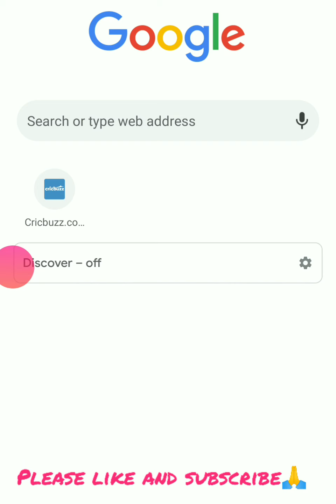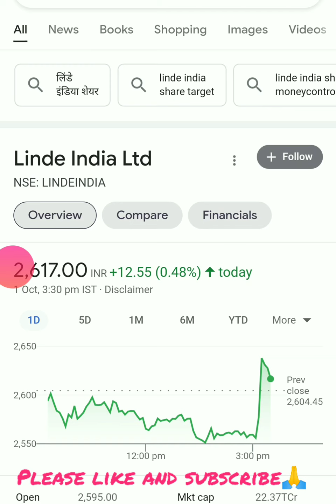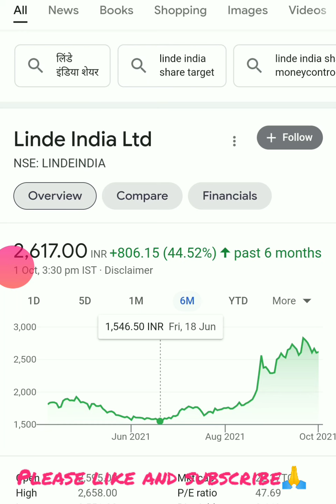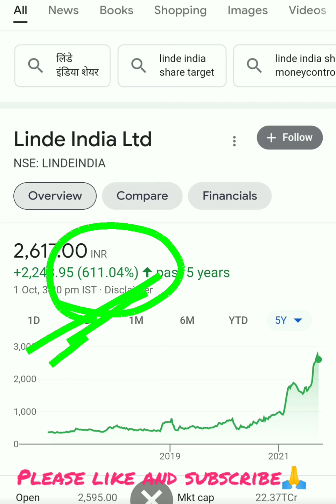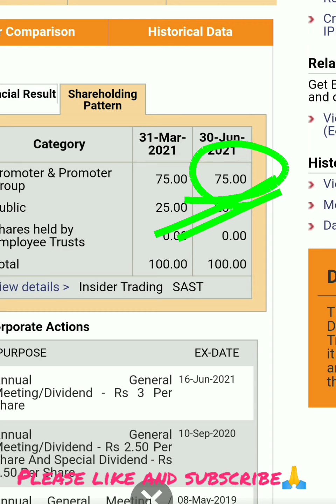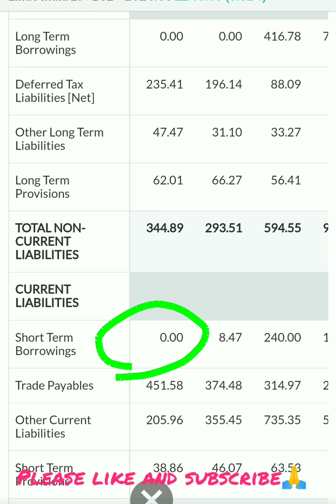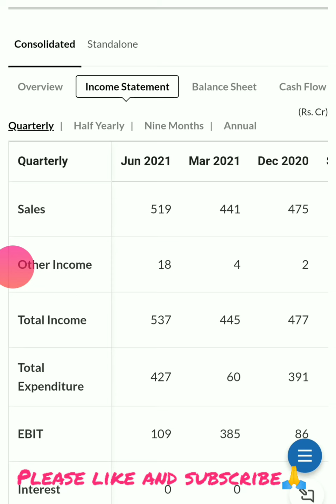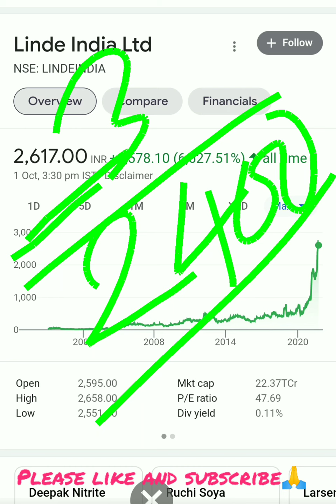Linde india share news| Linde india share latest news| Linde india share analysis